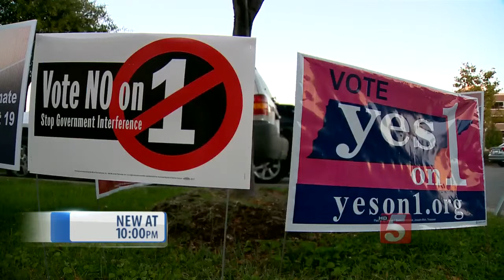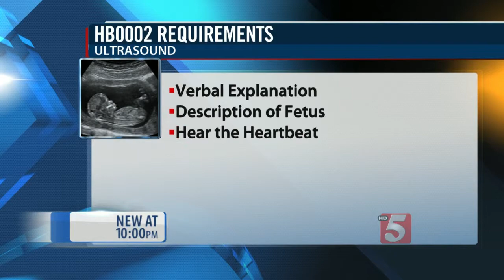First Bill Introduced That Would Change Abortion Laws In Tennessee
A Rutherford County State Representative has filed legislation that would change abortion laws in Tennessee.